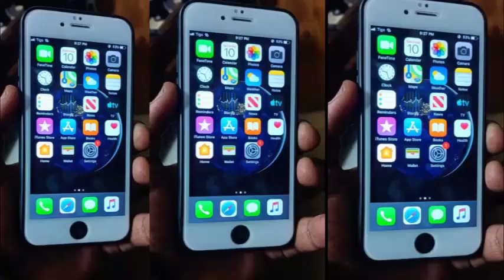RAIS CWT AONDOLEWA MADARAKANI